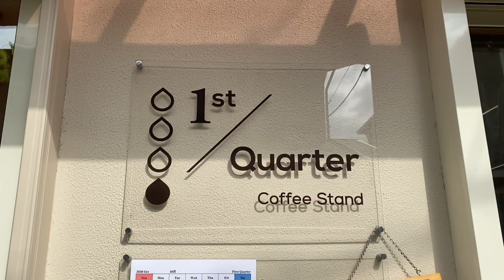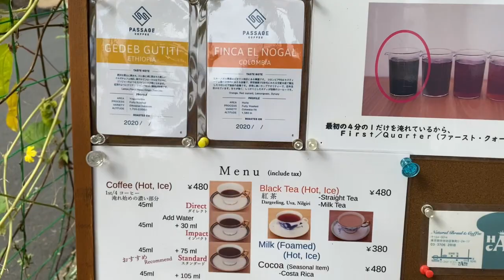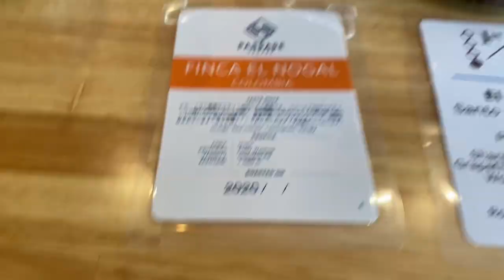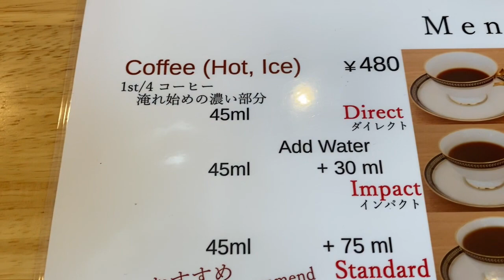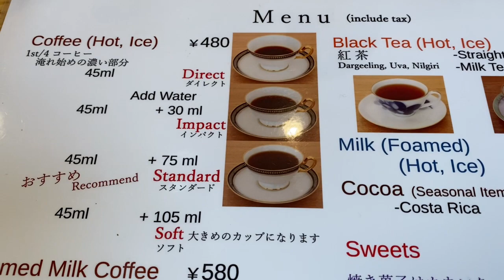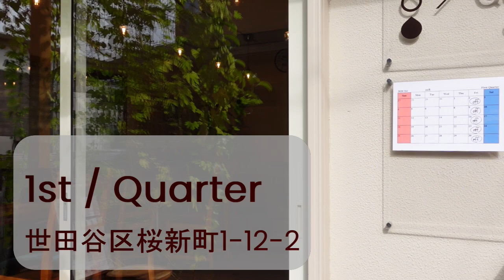【カヤヌマンのコーヒー屋巡り】1st / Quarter 『抽出編』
カフェテナンゴのご近所、桜新町の1st / Quarterさんにカヤヌマンが突撃！
その名の通り、最初の4分の1のコーヒーが飲めるちょっと面白いコーヒー屋さんです。